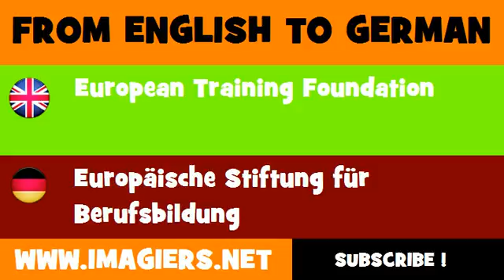DEUTSCH ENGLISCH = Europäische Stiftung für Berufsbildung